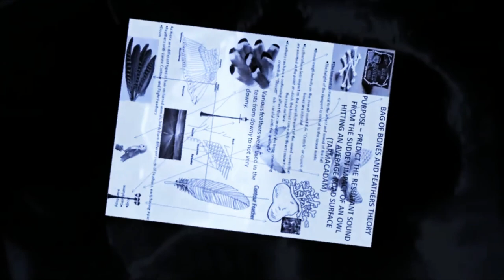THIS ONLY THIS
A wonderfully worthy song from Tommy Hunt.